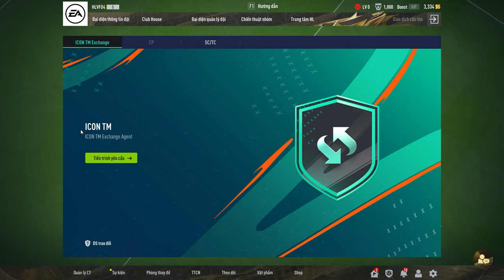Anh em đã biết cách sở hữu ICON TM chưa? | FIFA Online 4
🧐 Anh em đã biết cách sở hữu ICON TM chưa?

✅ Xem ngay hướng dẫn chi tiết về cách trao đổi ICON TM giao dịch được, ICON TM không giao dịch được cùng nhiều thú vị khác nhé!

FIFA Online 4 là trò chơi bóng đá trực tuyến miễn phí trên máy tính, được phát triển bởi EA Sports và phát hành bởi Garena tại Việt Nam. Trong game, bạn là một nhà quản lý, huấn luyện viên xây dựng và phát triển đội bóng theo ý thích của riêng bạn. Trong trận đấu, bạn là người điều khiển tất cả cầu thủ trên sân và trải nghiệm trận đấu bóng đá chân thực nhất.

Đây là trò chơi duy nhất tại Việt Nam có bản quyền trực tiếp từ FIFA, nằm trong series game bóng đá đã khẳng định danh tiếng trên toàn thế giới trong nhiều năm qua. Trò chơi được phát triển bởi hãng EA Sports, người “cha đẻ” của loạt game thể thao nổi tiếng khác như NBA Live, FIFA Soccer, Tiger Wood PGA Tour...

EA Sports FIFA Online 4 Vietnam là kênh youtube chính thức của FIFA Online 4 Việt Nam, đồng thời là đơn vị duy nhất giữ bản quyền sản xuất toàn bộ nội dung game và giải đấu FIFA Online 4 tại Việt Nam và do Garena chịu trách nhiệm